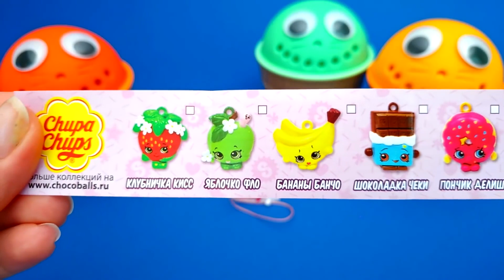Play Doh Ice Cream Cups 4 COLORS Learn Colors With Chupa Chups Mikki Shopkins Hello Kitty Surpris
drawing videos
drawing for kids
drawing ideas
drawing tips
drawing asmr
drawing hacks
painting
painting ideas
painting videos
painting for kids
painting tips
painting asmr
painting hacks
kids songs
kids movies
kids shows
kids react
kids cartoons
kids art painting
kids art ideas
kids art show
kids art set
kids art tv
kids toy
kids toys play
kids toy videos
kids toy review
kids toy media
kids toy tv
kids toy cars
kids toy box
kids toy guns
kids toy show
kids toys ice cream maker
kids toy play thomas
learn colors
kids learn colors
kids learn
kids colors
learn colors with cars
learn colors with toy cars
learn colors for kids
learn colors song
learn colors and numbers
learn colors with trucks
learn colors and
learn colors and fruits
learn colors abc
learn colors and cars
learn colors and dinosaurs
learn colors a b c d
learn colors cartoon